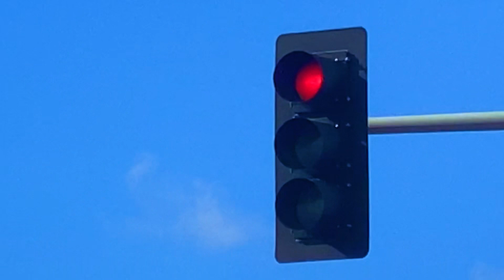“iDrive”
Not trying to make money on this.

It’s just a compilation of places I’ve driven in 2023 paired with a soundtrack of selected of copyrighted music.